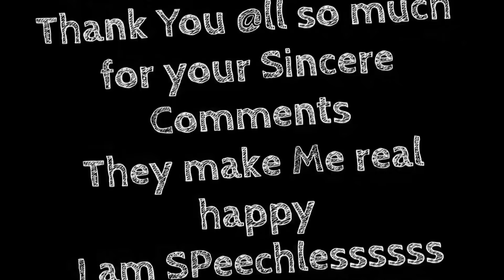Elvis Presley Good Luck Charm Suspicious Minds Let It Be Me My Boy Love Me Tender By Rico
Elvis Presley Good Luck Charm Suspicious Minds Let It Be Me My Boy Love Me Tender
By Rico

"Good Luck Charm" is a song recorded by Elvis Presley and published by Gladys Music, Elvis Presley's publishing company, that reached number 1 on the Billboard Hot 100 list in the week ending April 21, 1962. It remained at the top of the list for two weeks. The song was written by Aaron Schroeder and Wally Gold and recorded by Elvis in 1961. Good Luck Charm was covered by Travis & Shook on Cape Cod Covers, Vol. 1 "The King". Alvin and the Chipmunks covered the song for "Luck O' The Chipmunks", a 1988 episode of Alvin and the Chipmunks.

An answer song, entitled "Don't Want to Be Another Good Luck Charm", was recorded by Jo (of the duo Judy & Jo). It was released by Capitol Records as catalog number CP-1468 (single).

"Suspicious Minds" is a song written by American songwriter Mark James. After James' recording failed commercially, the song was handed to Elvis Presley by producer Chips Moman, becoming a number one song in 1969, and one of the most notable hits of Presley's career. "Suspicious Minds" was widely regarded as the single that returned Presley's career success, following his '68 Comeback Special. It was his seventeenth and last number-one single in the United States. Rolling Stone later ranked it #91 on their list of the 500 Greatest Songs of All Time.

"Let It Be Me" is a popular song originally published in 1955 as "Je t'appartiens". The score was written and first recorded by Gilbert Bécaud. The lyrics were penned in French by Pierre Delanoë. The English language version used lyrics by Mann Curtis and was performed in 1957 by Jill Corey in the television series Climax!. Corey's version, with orchestration by Jimmy Carroll, was released as a single and was moderately successful. The most popular version of "Let It Be Me" was released in 1960 by The Everly Brothers. It reached 7th position on the Billboard Hot 100.[1] The harmony arrangement of this version was often emulated in subsequent remakes.

"My Boy" is the title of a popular song from the early 1970s. The music was composed by Jean-Pierre Bourtayre and Claude François, and the lyrics were translated from the original version "Parce que je t'aime, mon enfant" (Because I Love You My Child) into English by Phil Coulter and Bill Martin

"Love Me Tender" is a song recorded by Elvis Presley and published by Elvis Presley Music, adapted from the tune of "Aura Lee" (or "Aura Lea"), a sentimental Civil War ballad.

The single debuted at #2 on the "Best Sellers in Stores" pop singles chart, the first time a single made its first appearance at the #2 position.[3]

The song hit #1 on the Billboard charts the week ending November 3, 1956, remaining in the position for 5 weeks and reached no. 11 on the charts in the UK. "Love Me Tender" also reached number three for three weeks on the R&B chart.[4] It was also an achievement as "Love Me Tender" succeeded another Presley single, "Hound Dog/Don't Be Cruel" at #1. This occurrence marked two important events in Billboard history. During this time, Elvis accomplished another record; the longest consecutive stay at number one by a single artist, sixteen weeks, though this was tied by Boyz II Men in 1994 and stood for eight years until being surpassed by R&B singer Usher in 2004 who spent 19 weeks at the top of the charts.

This version was ranked #437 on Rolling Stone's list of the 500 Greatest Songs of All Time.

In 1968, Presley recorded a 52-second track entitled "Violet (Flower of N.Y.U.)" for the soundtrack of the film The Trouble with Girls. Unreleased until after Presley's death, the song was Presley's second adaptation of "Aura Lee".

Although Presley never re-recorded "Love Me Tender" in a studio setting, two live recordings of the song were released on the albums: NBC-TV Special (1968) and Elvis: As Recorded at Madison Square Garden (1972), with additional performances from concert and television appearances being released after Presley's death. The song was also performed in the Golden Globe-winning concert film Elvis on Tour (1972). As seen in that film, and in other filmed and recorded accounts, Presley generally performed only a portion of the song's lyrics live, instead usually using the song as a device to interact with (usually) female members of the audience.